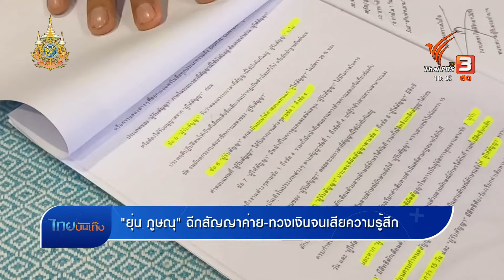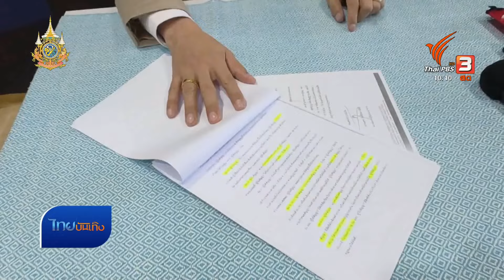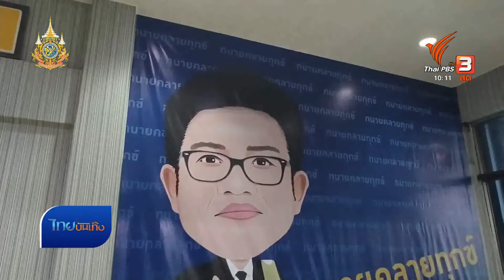"ยุ่น ภูษณุ" ฉีกสัญญาค่าย-ทวงเงินจนเสียความรู้สึก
เซ็นสัญญากับต้นสังกัดมาตั้งแต่ปี 2563 แต่เพราะหลายแนวคิดไม่ตรงกัน แถมมีปัญหาเรื่องค่าตอบแทน ถึงยอดจะไม่เยอะ แต่เสียความรู้สึก วันนี้นักแสดงดาวรุ่ง "ยุ่น ภูษณุ วงศาวณิชชากร" ควงทนายความตั้งโต๊ะแถลงข่าว ขอแยกตัวออกไปเป็นนักแสดงอิสระ